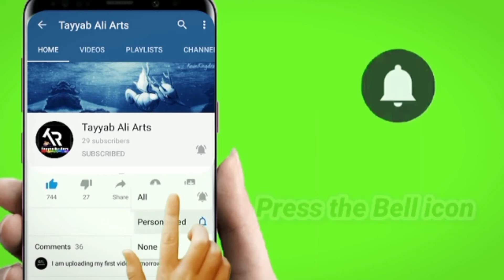Hrithik Roshan Art By Tayyab Ali Arts